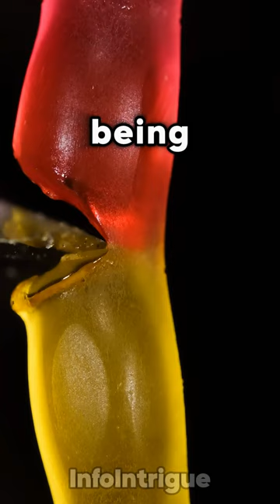Random Curiosities...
Get ready to have your mind blown with Info Intrigue's latest collection of fascinating facts! 🎉 We've dug deep to bring you some of the most intriguing, surprising, and downright bizarre facts from around the world. 🌍 From life-saving tips to mind-boggling animal facts, we've got it all. So, sit back, relax, and prepare to be amazed! 📚👍 Got a fact that you think should be in our next video? Drop it in the comments below! We love hearing from our community. 🗣️ Stay curious, stay intrigued, with Info Intrigue! 🕵️‍♂️🔎 interesting facts in telugu, interesting facts about the world, afghanistan interesting facts, interesting facts about animals, interesting facts about space, interesting facts in hindi, interesting facts channel, interesting psychology facts, interesting history facts, top 5 interesting facts, interesting cold war facts, most interesting facts, interesting facts aboujt kanao, top 10 interesting facts, interesting facts you might not know about inosuke hashibira from demon slayer, interesting facts in english, 5 of the top interesting bible facts, interesting facts that could save your life, interesting facts about dogs, interesting animal facts, 100 interesting one piece facts, interesting facts about episode 9 stars wars, director srikanth odela interviews the team of dasara and shares interesting facts about the film opens up for the first time, psychology of love | interesting psychological facts, interesting time travel facts, new york interesting facts, bobby moore interesting facts, 10 interesting facts about italy, interesting facts about, top 20 interesting facts in telugu, interesting facts hindi, f1 interesting facts, 10 interesting facts you didn't know about the mysterious bermuda triangle hindi, moments of animal genius that will amaze you [english] interesting facts, interesting small facts hindi, amazing facts the amazing facts facts interesting facts amazing random facts facttechz facttechz new video 2021 amazing fact amazing facts fact factif, class 9 interesting facts, interesting facts about king ashoka, 6 interesting facts about vincent van gogh, interesting facts around the world, interesting facts about the world usa, 3 interesting facts about south korea that you may not know, amazing world facts amazing facts in hindi interesting facts aboout world | educational facts hindi, interesting facts trails in the sky, 4 interesting facts about minecraft, 12 interesting facts about quiet people, interesting awesome great facts about john glenn, interesting facts about dreams, interesting facts about space kids grade 4, space interesting facts, interesting psychological facts, hollywood interesting facts, rocket science interesting facts, fact interesting facts true facts getsetfly getsetfly fact in the world fun facts factual amazing facts get set fly fact research in real life science, taqdeer (hello) full movie interesting facts & review | akhil akkineni, kalyani priyadarshan, komodo dragon interesting facts, tea facts interesting india, interesting facts about andrew tate, interesting facts incredible, super interesting facts about indian railway, 19 interesting facts, top 10 interesting facts for the amazon, interesting country facts, interesting facts amazing facts facts in telugu, mind blowing interesting facts, 11 interesting psychological facts about human behavior, interesting facts abot delhi, 10 interesting facts about kisi ka bhai kisi ki jaan, 10 interesting facts about people who like to be alone, the new 2022 range rover is an amazing ultra-luxury suv: 12 interesting facts, interesting china facts, unknown interesting facts 🤩, 15 interesting facts you didn't know, unusual and interesting facts about serial killers and murderers, what is deja vu and how it happens - interesting facts of deja vu, interesting facts about cats, 5 interesting facts that are helpful, interesting facts about the queen, 10 interesting facts you don’t know about brazil, 10 interesting facts about the philippines, some interesting facts about minsk, the capital of belarus, 5 interesting space facts, top interesting facts, 20 interesting facts about rwanda, here are interesting facts that you should know about africa, top 10 interesting facts about eiffel tower, interesting facts about japan, interesting psychological facts about human behaviour, interesting facts about adipurush movie, 7 interesting psychological facts about music, interesting facts natural disasters, 10 interesting psychological facts about human behavior, interesting facts malayalam, interesting facts squirrels, 10 interesting youtube facts, 25 interesting facts, 10 interesting facts about sweden, interesting facts about india, some interesting facts about the vikendi map on bgi, shorts